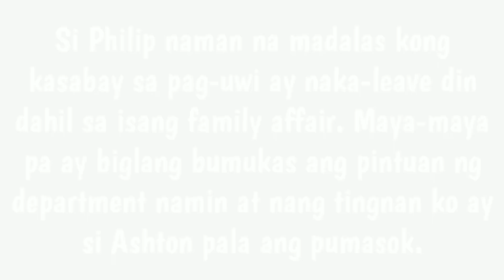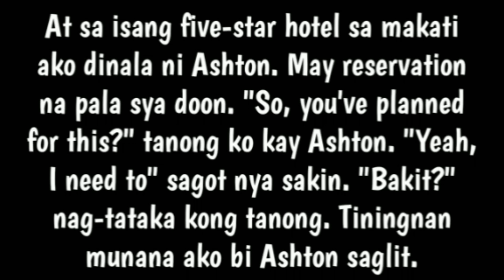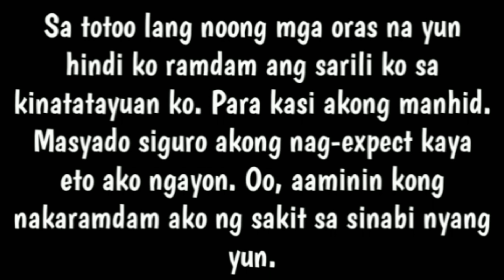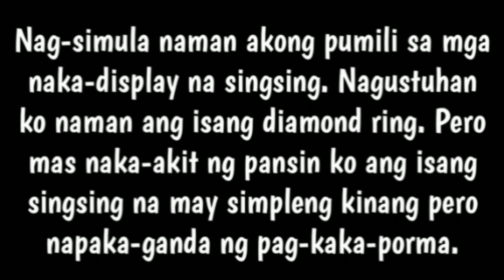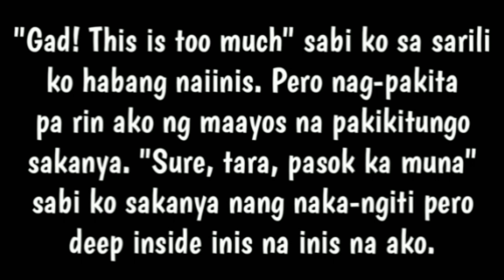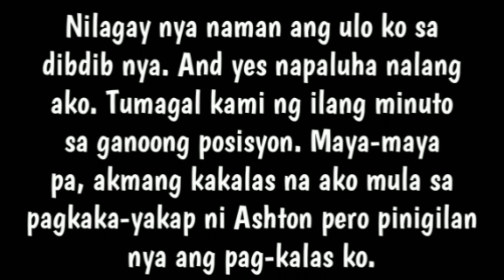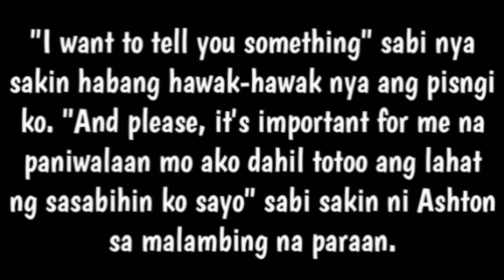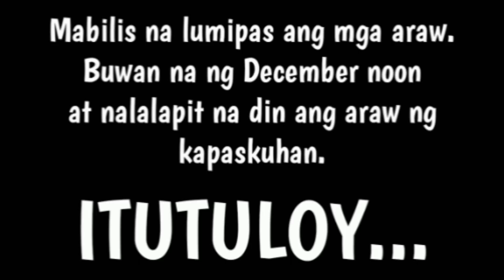Bakit jinowa mo si Wade? Ako na lang sana! | Poetry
Narito na ang part 6 po ng storya natin!
Ano ang kahahantungan ng lahat?
Si Brenda na nga ba ang para kay Ashton?

Poetry